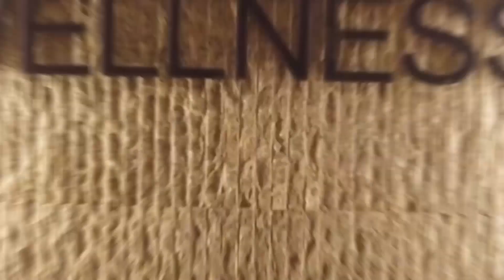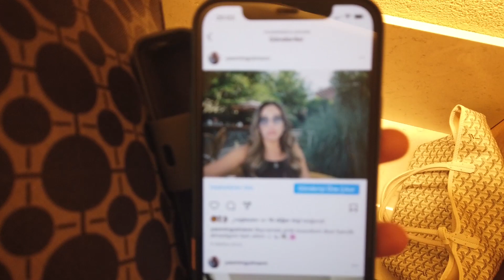Antalya Vlog Part 2 l Melis Sezer’le Sürpriz Buluşma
Herkese merhaba, ben Yasmin!

Antalya vlogumun ikinci bölümüyle karşınızdayım!

Ailemle çıkmış olduğumuz mini Antalya tatilini sizlerle paylaştığım vlogumun bu bölümünde çok sevilen 2 sürpriz isim de yer alıyor. Kim diye sormayın, söyleyemem; haydi hep birlikte izleyip görelim!

İyi seyirler!